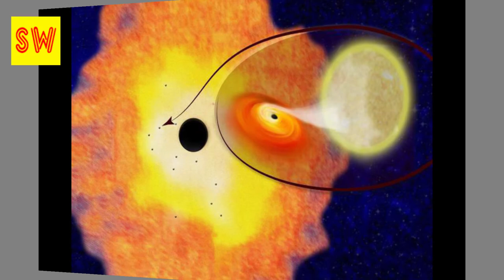មិនធម្មតា! ក្រុមតារាវិទូធ្វើការអង្កេត «ចលនាជុំវិញប្រហោងខ្មៅយក្ស នៅក....Khmer hot news,Share World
khmer news,
khmer hot new,
news khmer,
cambodia news,
cambodia hot news,
Breaking news,
News Khmer,
Hot news Khmer,
News Khmer,
Breaking news,
hot news,
News,
Khmer,
Cambodia,